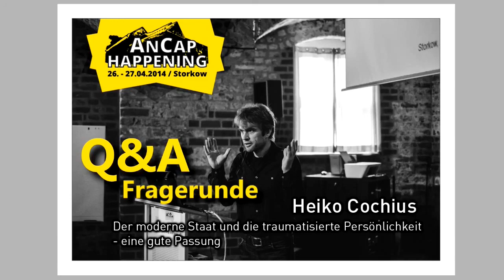Q&A zu Der moderne Staat und die traumatisierte Persönlichkeit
Fragen aus dem Publikum zu einem breiten Spektrum an Themen, die den Vortrag vertiefen und erweitern.